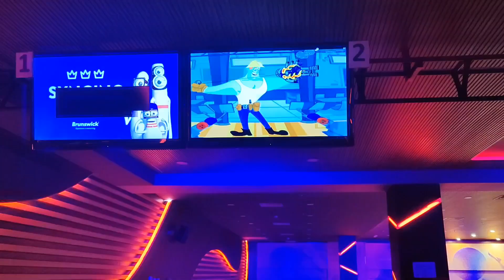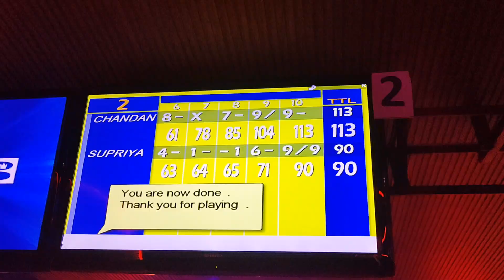ಯಾರ್ ಕರುದ್ರು ಇಂಗೆ ಹೋಗದಾ Mudhu?😱😅ಒಂದು ಕ್ಷಣ ನಾವು ಮಕ್ಕಳಾದೆವು😍ಅಕ್ಕ ಪಾಪು Outingsಗೆ ನಮ್ಮ ಪ್ಲಾನಿಂಗ್ ಹೇಗಿದೆ🤔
Hey Guys, ಎಲ್ರಿಗೂ ನಮಸ್ಕಾರ🙏🏻

I am Suchithra Gowda, please watch below video for my introduction ☺️

ನಿಮ್ಮ ಕನ್ನಡತಿಯನ್ನು ಬೆಳಸಿ ಸಪೋರ್ಟ್ ಮಾಡಿ 🙏

Keep smiling :)
Spread happiness 😊
ಸುಚಿತ್ರಾ ❤️